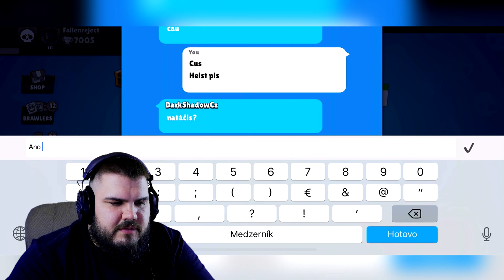NAHRAL som 7000 TROFEJÍ! | Brawl Stars SK/CZ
► Fallenreject